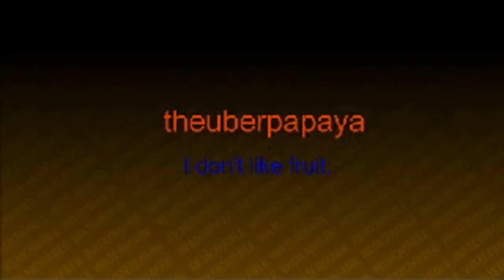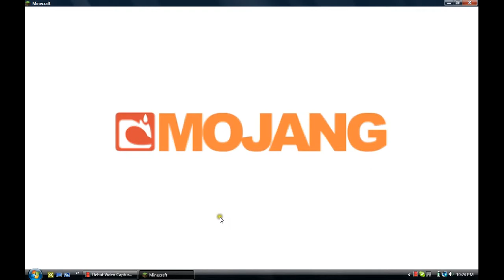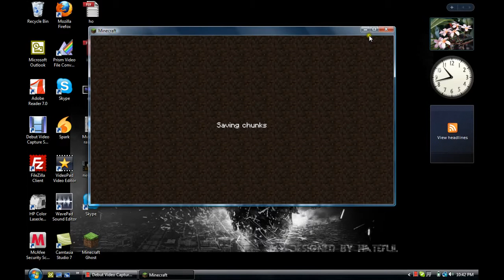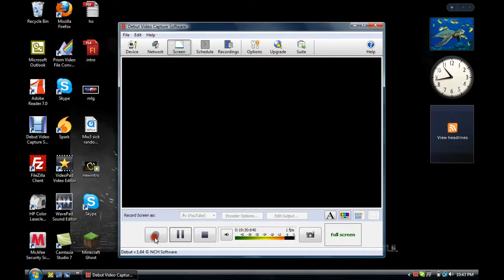Minecraft commentary, about me.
Me playin' some theuberlaggy minecraft. Talkin bout myself :)